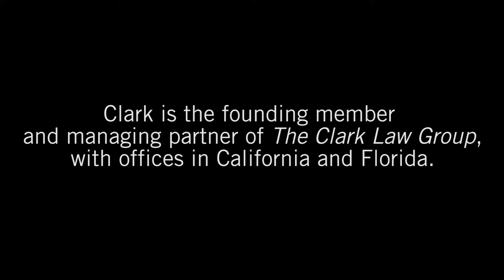Alumni Spotlight: Roger W. Clark RLAW'78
Roger W. Clark graduated from Rutgers Law School in Camden in 1978 and went on to become the founding member and managing partner of the Clark Law Group, which has offices in California and Florida. Despite the distance, he returns to Camden each year to teach a class on aviation law.